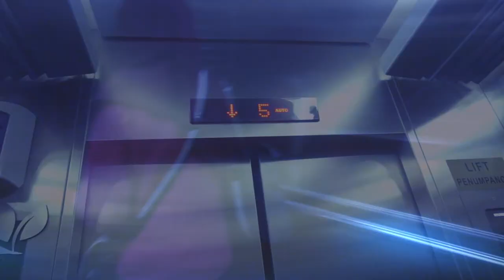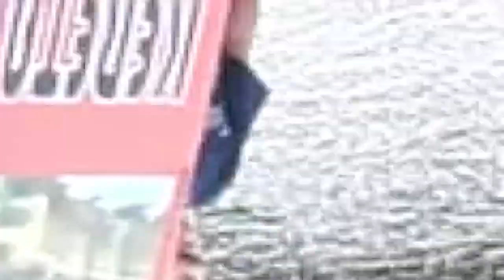Jalan-Jalan #1 - Bandung (Farm House Lembang)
Vlog ini merupakan ringkasan singkat perjalanan M2M Family yang berisi tentang real aktivitas serta review singkat tempat wisata dan penginapan.

Bagaimana sebuah keluarga kecil memulai perjalanan wisata bersama anak pertamanya yang masih balita dengan berbagai keseruan dan kelucuan yang akan dilewati bersama.

Wisata Lembang:
- Farm House Susu Lembang
- Floating Market

Nantikan video aktifitas kami selanjutnya ya... apabila ada request untuk mere-view tempat wisata yang kamu mau, silahkan tinggalkan komen di kolom komentar ya...

Video Kereta api: Mikael Rinto (kompilasi Bandung)